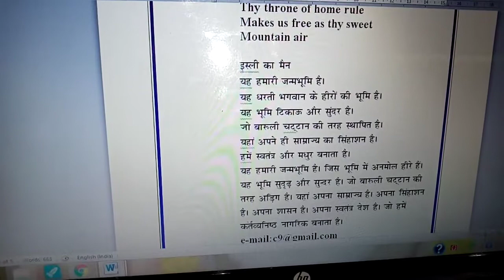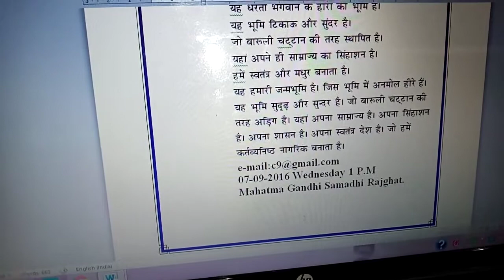Isle of man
Nationl anthem